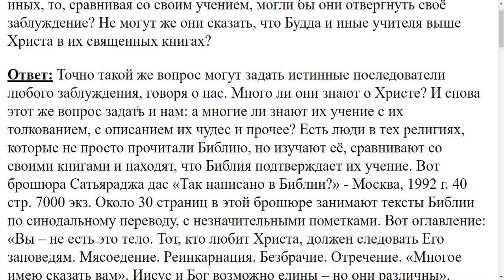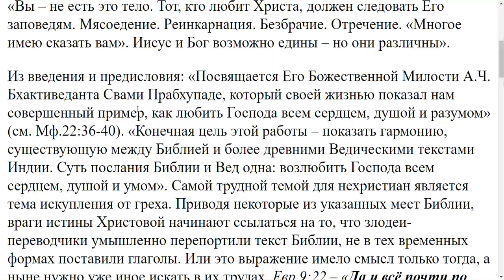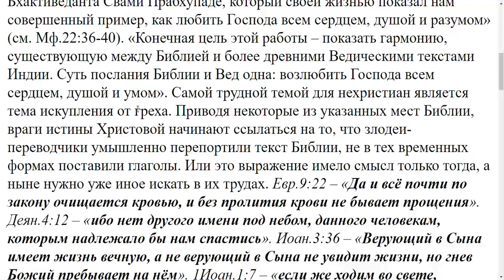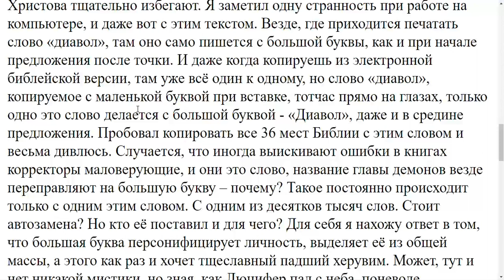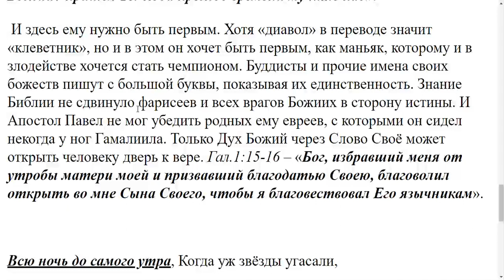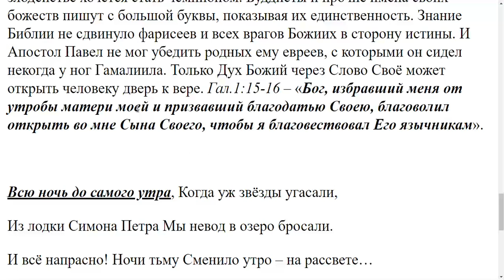3704. Если бы язычники знали Библию, то отвергнули бы свои заблуждения?